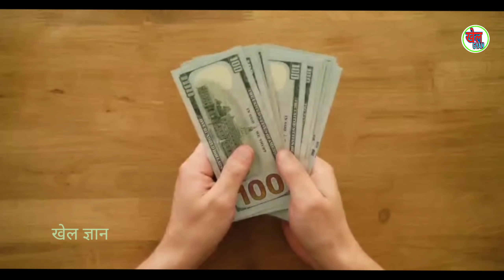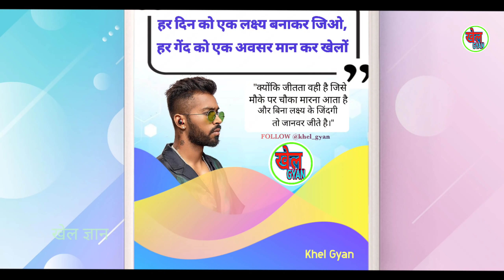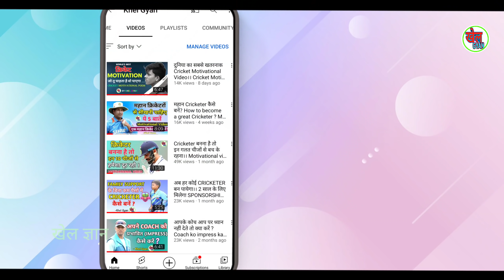Cricketer बनना है तो आपको ऐसा करना ही पड़ेगा ।। Cricketer kaise bane ? Smart work । Khel Gyan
This video is about Cricketer kaise bane How to become successful in cricket Cricket Cricket motivational Khel Gyan cricket Cricket tips Best cricket video Best video for cricketer Indian team Indian cricket Indian team me kaise khele

ABOUT .
Hi Friends 👋 ❣️  Maine ye channel (Khel Gyan) sirf or sirf aap logo ko help karne ke liye banaya hai.